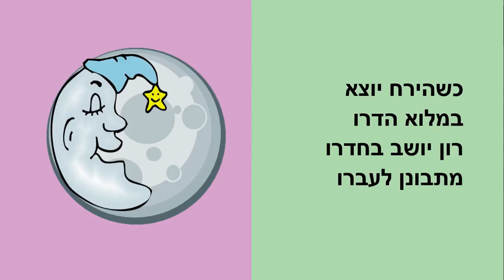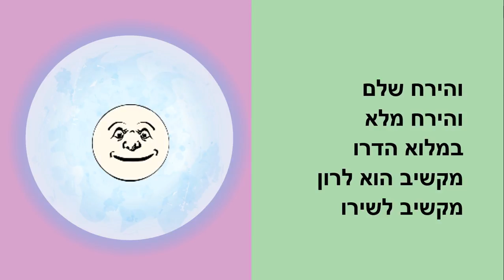רון והירח - סיפור לפני השינה - כתבה: ריקי זקן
רון והירח
סיפור ילדים